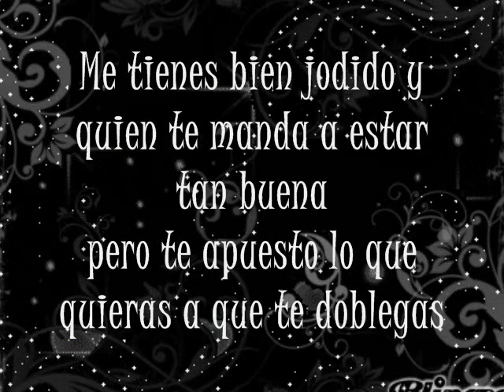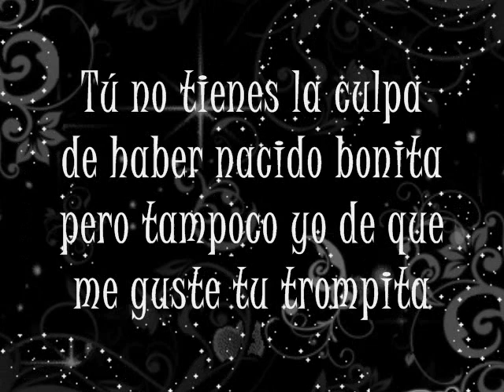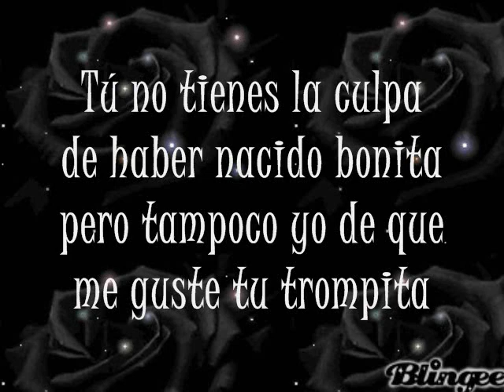Letra Amanecí Con Ganas Noel Torres